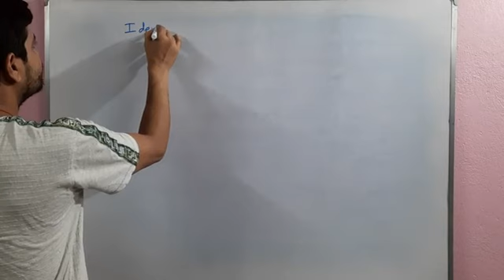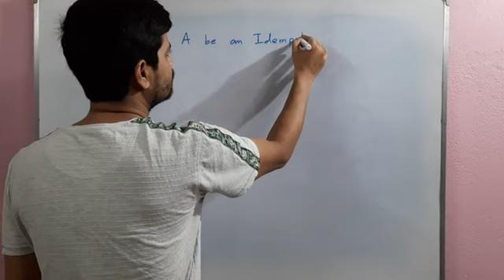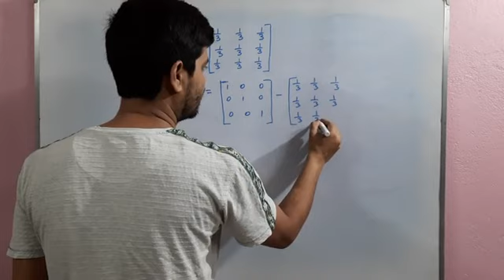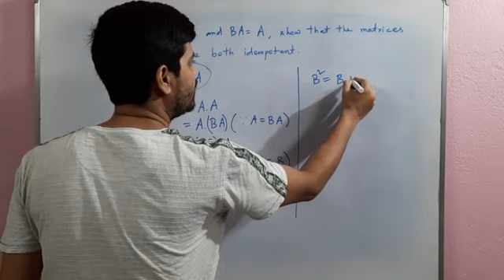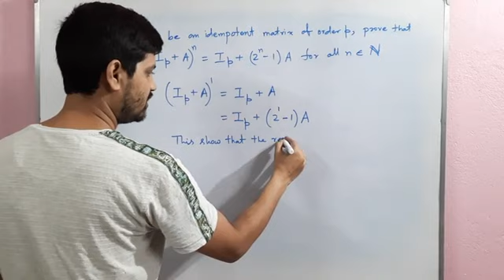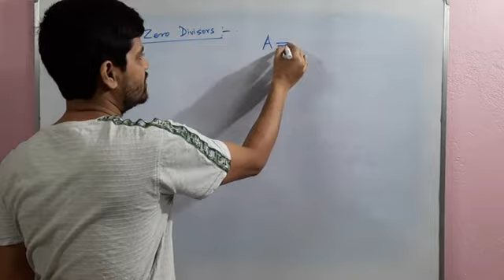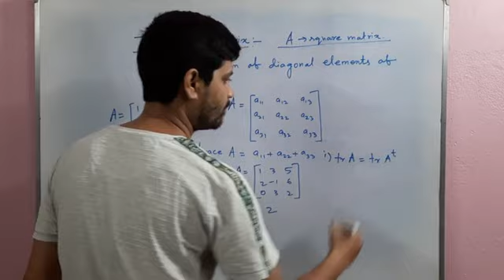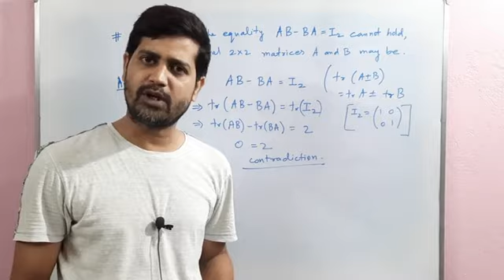MATRICES,PART-4,IN BENGALI(IDEMPOTENT MATRICES,ZERO DIVISORS,TRACE OF A MATRIX)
In this video we discuss about Idempotent matrices,some properties and applications on idempotent matrices,zero divisors with example,Trace of a matrix and properties of trace of a matrix.